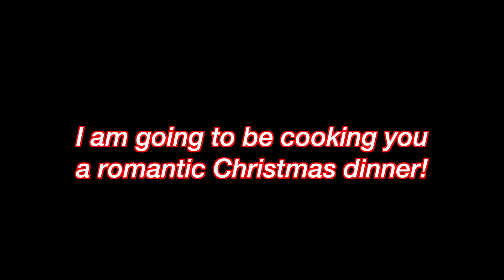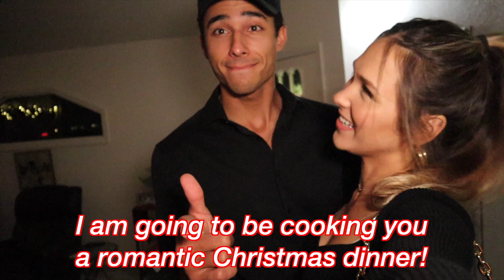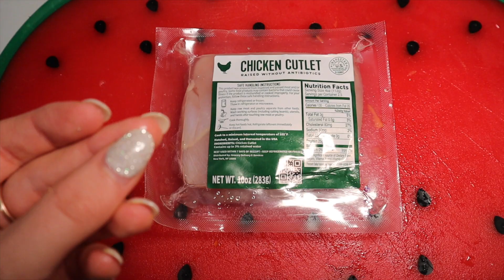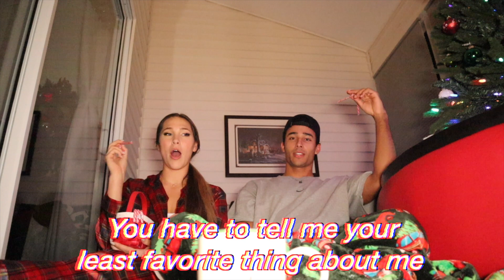Our First Romantic Dinner Date GONE WRONG 😍😬 *busted* // Vlogmas Vlog 11 🎅🏼✨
HI FRIEND 👋🏼 I am sooo excited you’re here & what better time to join our fam than CHRISTMAS TIME ✨🎁🎄🎅🏼😍

What was your favorite part of the vlog?? 🥰
Or an idea you want to see 👀

Title: Together With You by JR Tundra